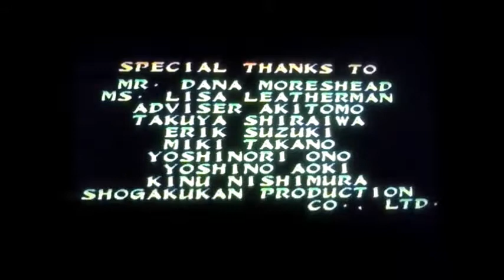Marvel vs Capcom clash of super heroes per Ps1 ( parte 2 )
La seconda tag con Megaman e War Machina di  Marvel vs Capcom clash of super heroes per Ps1 ( Data 06/01/2015 )